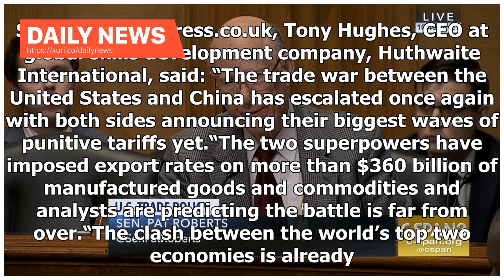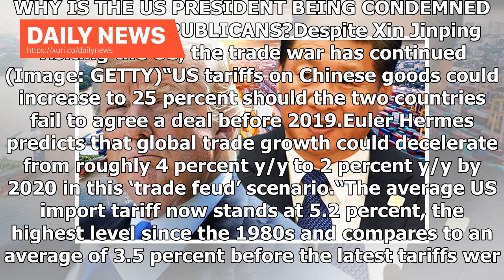Daily News - US Trade Policy: What if China and the US failed to reach an agreement?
The US and China have slapped import taxes each other in an escalating trade war. Despite a brief respite in May following a visit to Washington by Vice Premier Liu He, the top economic adviser to Communist Party general secretary Xi Jinping, tax increases continue to be implemented. The latest of these exchanges was in September, with the US announcing a 10 percent tariff on $200billion (£153bn) worth of Chinese goods, which would increase to 25 percent by the end of 2018.The US simultaneously ...